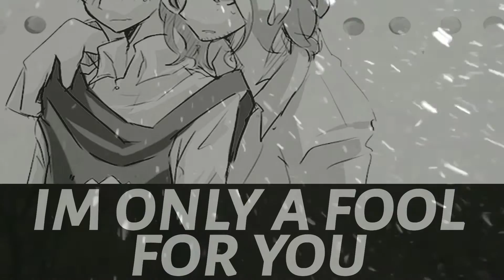idfc // france/england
well, looks like i got another otp beside prucan.